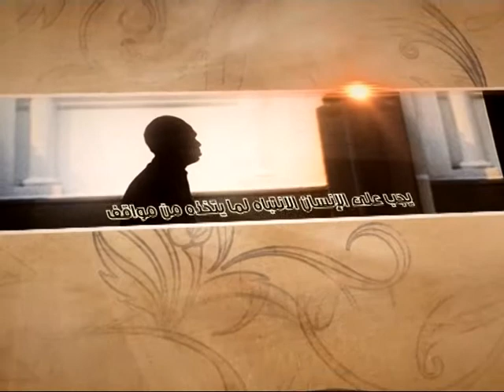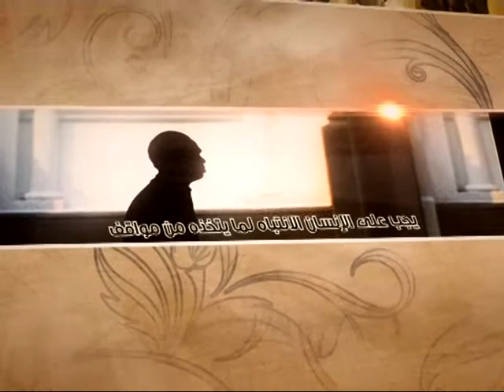العبقات - إدانة نظام السقيفة - آية الله الفقيه السيد محمد رضا الشيرازي رحمه الله